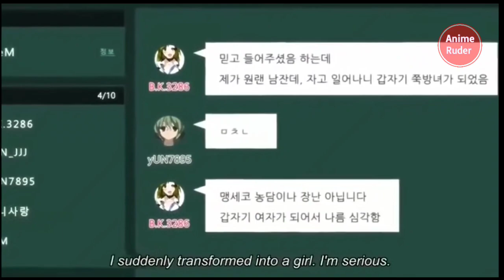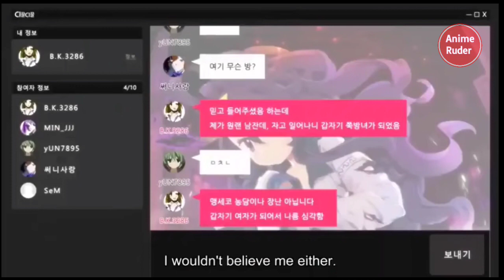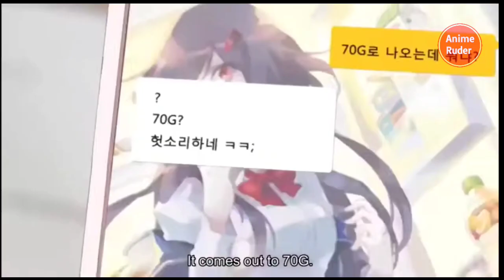female posssession anime | gender bender 025